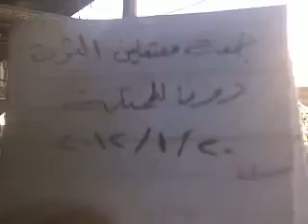ريف دمشق: مظاهرة دوما بجمعة معتقلي الثورة جـ2 2012-01-20